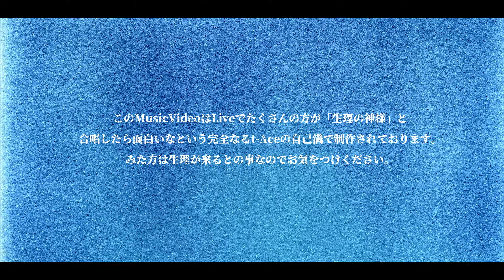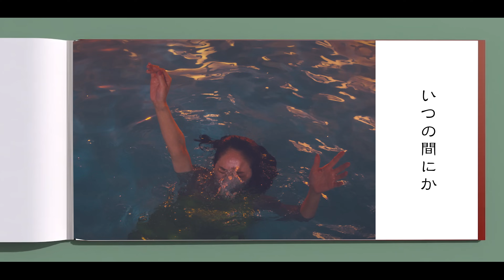t-Ace"生理の神様"(OfficialVideo)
生理の神様
Lyric.t-Ace
Music.t-Ace, Stand Alone & SUNNY-PLAY

INTRO
僕 エロ神様×2

VERSE
Liveが終わった後
生理が来るってホント？
迷惑でしかたないよ
Liveの効果がおかしいわ
いつか一緒に帰った
あの子はホテルの廊下
「来ちゃった」って爆弾投下
「さすが神様」って拝まれた..
この子何を言ってんだ？
さすがの意味が分かんねえな
職業遊び人だ僕は
生理はライバル昔っからな
てかむしろ来ないでほしかったです今夜だけ
あなたが来ないでくれたら2人仲良く今夜出せる

HOOK
なんでかな？全然嬉しくない
いつの間にか生理の神様
なんでだよ？どっかで間違えた
僕 エロ神様×2

VERSE
Liveの次の日の
生理の報告
DM頭が
おかしくなりそう
SNS使い方間違ってるあんた達
そのDMみて嫌がってんのに気づいてないあんた達
特にババア マジで待った
やめてオレも生きてるまだ
ダレも得しないってまた
「つー君来た❤️」じゃねえババア
何がどう転がってもあんたを抱く
とかないってさ
言っても全然聞かないあいつらはもはやメンタルヤクザ

HOOK
×2

僕 エロ神様×2

2023 officeZERO co.ltd.,  KMM ENT co.,ltd.